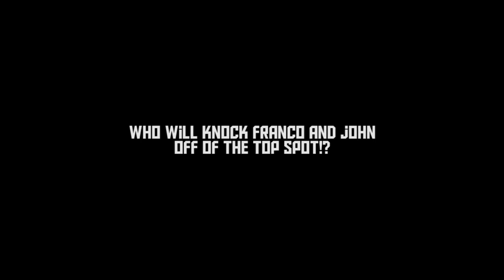Who knows PSRT the best: Rossi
It's time for The Doctor himself to take his place in the hot seat! Time to find out how well Valentino Rossi knows PSRT and to see if he can knock Franco Morbidelli and John McPhee off the top spot!